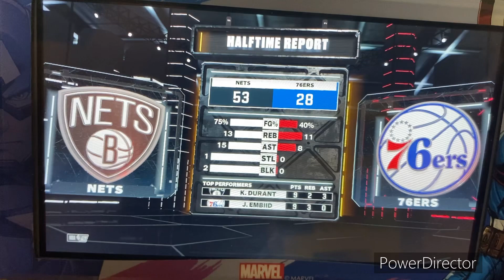NBA 2K23 NBA 2022-23 Season - Brooklyn Nets @ Philadelphia 76ers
Welcome to the NBA in the City of Brotherly Love!! Today’s game features the Brooklyn Nets taking on the Philadelphia 76ers at the Wells Fargo Center in Philadelphia, Pennsylvania!!